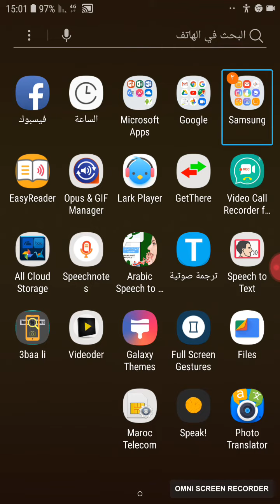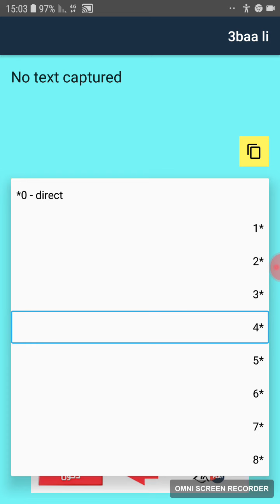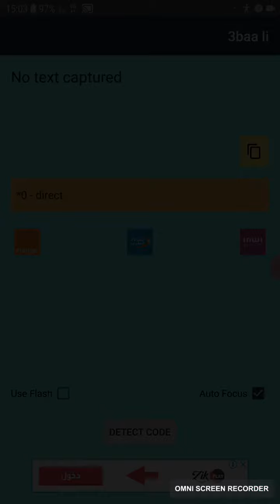عَبِّءْ لي. تطبيق رائع يُساعدُك من اجل فِعل الكثير. إشْحَن رصيدك دون إدخال أكواد التعْبِئة.